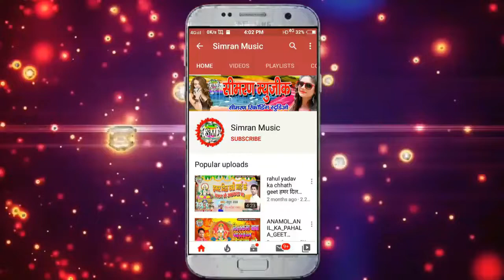डाली न जीजा रंग करता चट चट/Dalina jija pichakriya se fach fach/sanjiv sajnwa holi song simran music